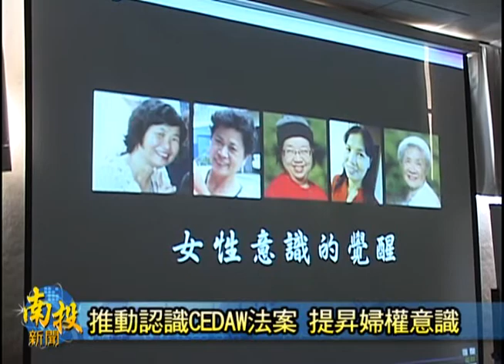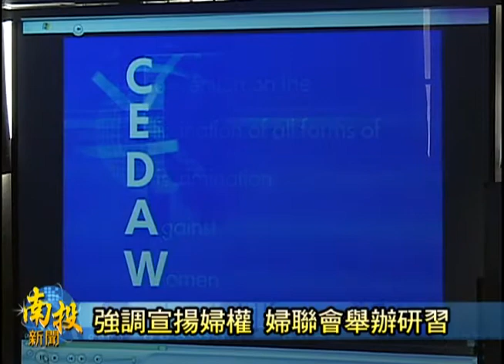南投新聞-南投婦聯會CEDAW研習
針對著明年正月就要正式實施的「CEDAW」也就是「消除對婦女一切形式歧視公約」的國內實行法，婦聯會南投分會，今仔日是再度舉辦宣揚婦女權利的相關研習課程，並由主委簡素端親自主持。對此，縣長李朝卿也親自與會，並呼籲縣內婦女團體的領導者，置研習課程了後，也會凍發揮影響力，多多宣導「CEDAW」法案對著宣揚婦權的重要性。